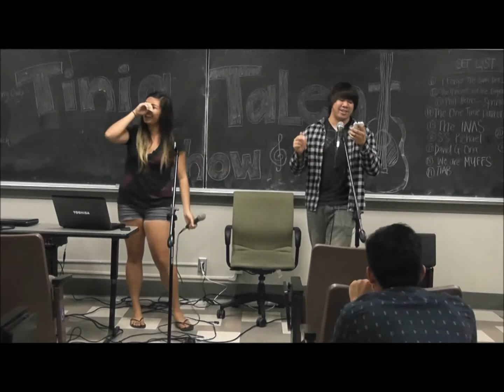Two People, One Song - "Do Ya Like" (Tinig Spring Talent Show 2013)